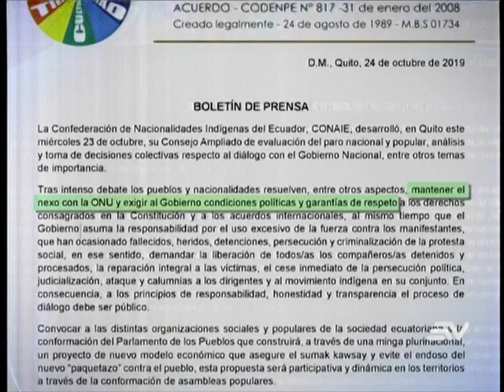Ecuavisa Tarde 24 10 Conaie ratifica que se mantiene el dialogo con el Gobierno Nacional